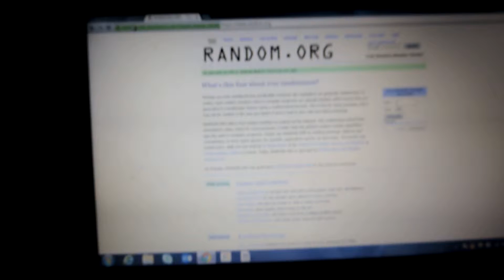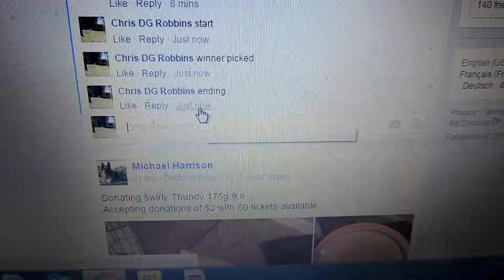Matt Guthrie 4/3/16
Pick an Outlaw